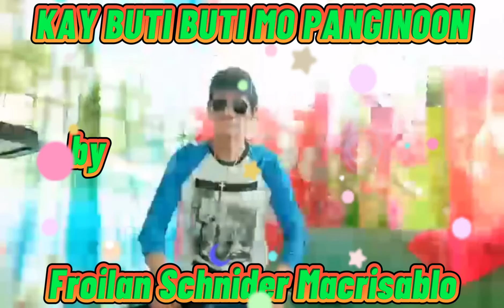KAY BUTI BUTI MO PANGINOON,, by Fs Macrisablo🙏🙏🙏